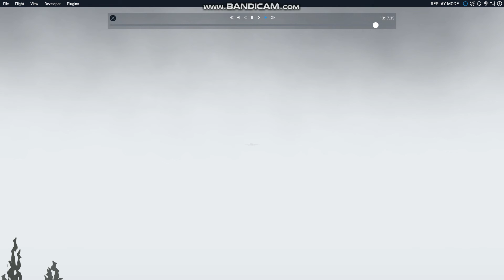x plane 11/A330 cyprus airways, departure porto.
kombra ttashipa